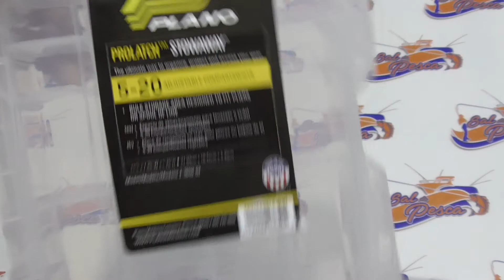63012 CAJA PLANO 3650